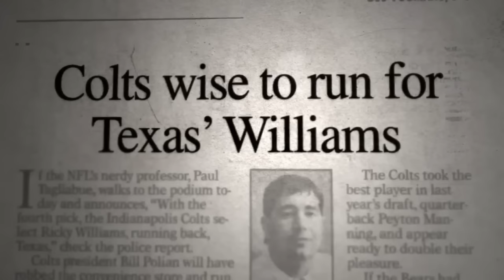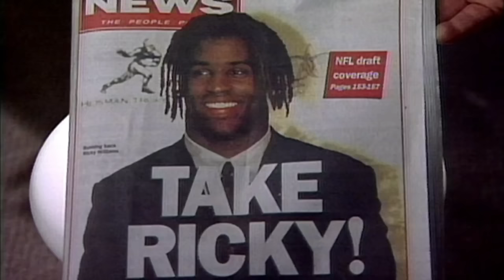How Ricky Williams Changed the NFL Forever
The NFL has been changing. Running backs are the least valuable they have ever been and use of older running backs has nearly fallen off a cliff. The first crack in this problem's burst...Ricky Williams' first stint with the Miami Dolphins.